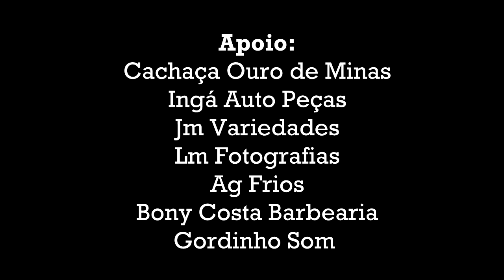AO SOM DO PISEIRO FORRÓ FARRA VIP (CLIP OFICIAL) MÚSICA CARNAVAL 2023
✔ Farra viip
os Meninos de Ingá/PB
🔜Música inédita

🎤 Composição Marcos Gomes
↗️ Sucesso Farra Viip

↗️Aosomdopiseiro sucesso para todo Brasil e o mundo!

↪ Compartilhe essa Música Inédita!

Melhor repertório de Forró do Brasil
🔜 Melhor Piseiro do interior
↗️ Melhor Piseiro do Brasil.

"Melhor repertório de Forró de Vaquejada do Brasil e do Piseiro "
CLIP OFICIAL DA
FALEI FARRA VIP ao som do piseiro. CLIP OFICIAL/Clipoficial

CLIP OFICIAL

Clip Farra viip
Clip  FORRÓ

Clip farra vip

Lives de Hoje Lives da Semana